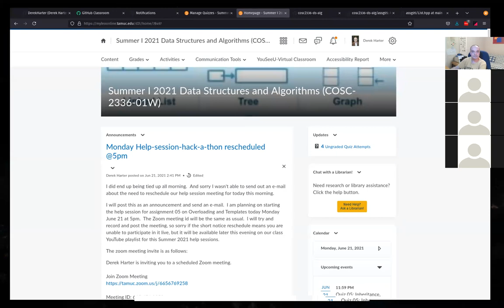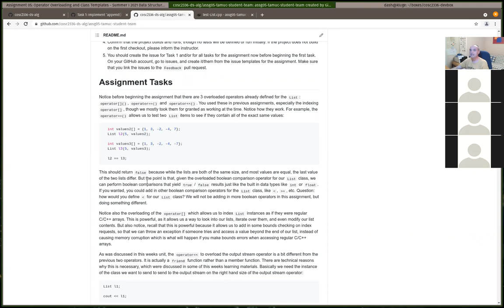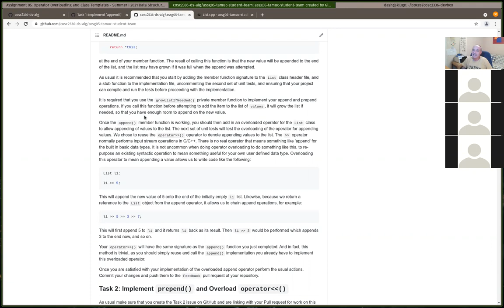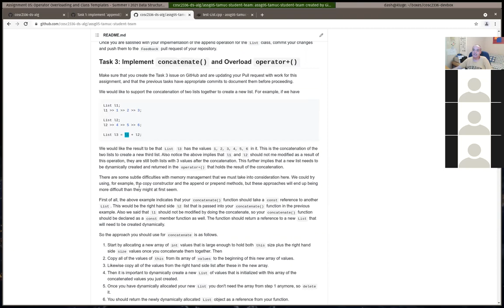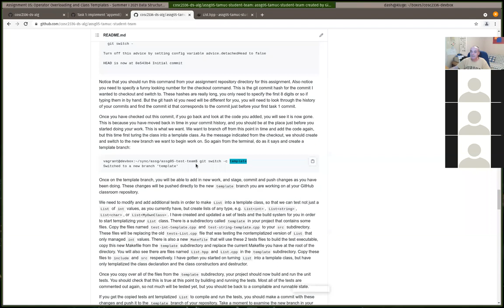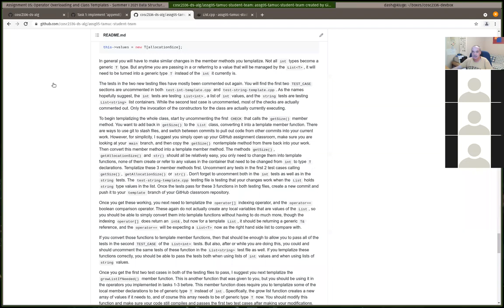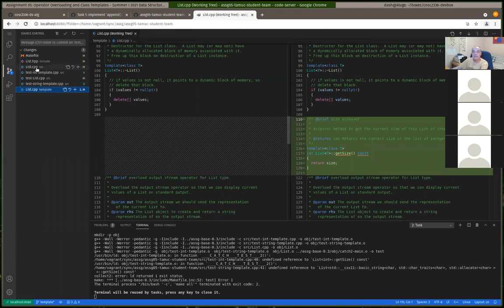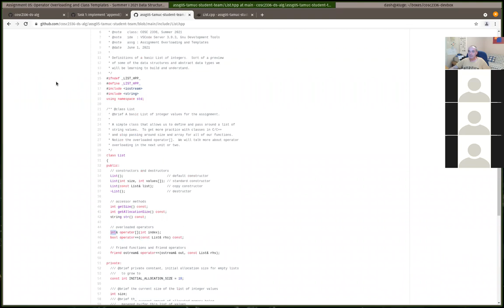COSC 2336 Hack-a-thon session Monday 06/21/2021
Hack-a-thon / help session held on Monday 06/21/2021.  Covered and discussed assignment 05.  Gave example of using git to create branch and go back in time to previous commits.